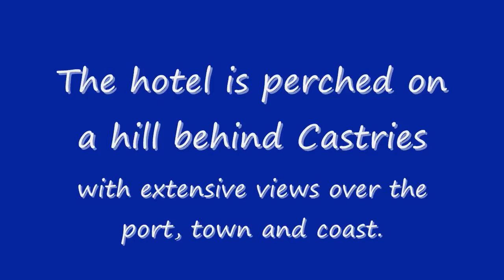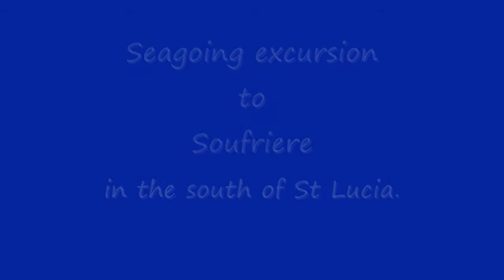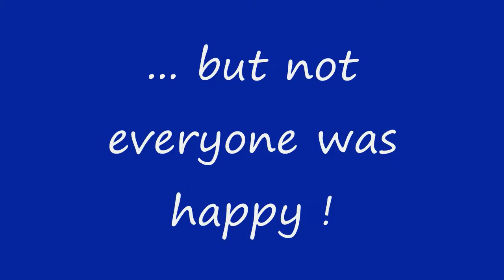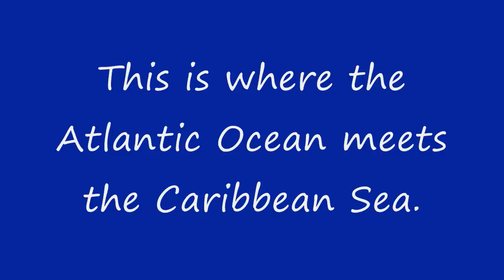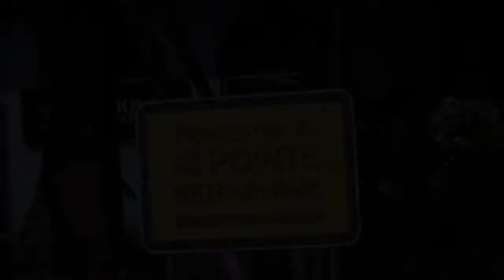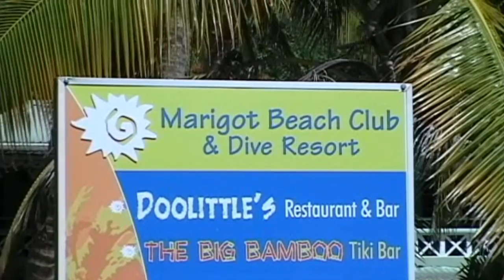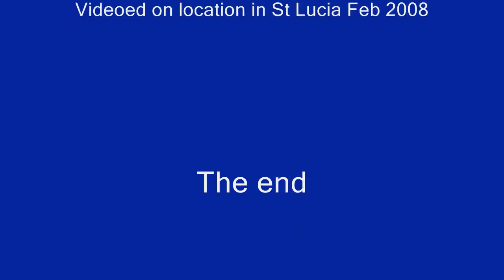St Lucia and the Bel Jou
From the archives of 2008 - A quick look at the Bel Jou, some of the places to visit, and things to do.